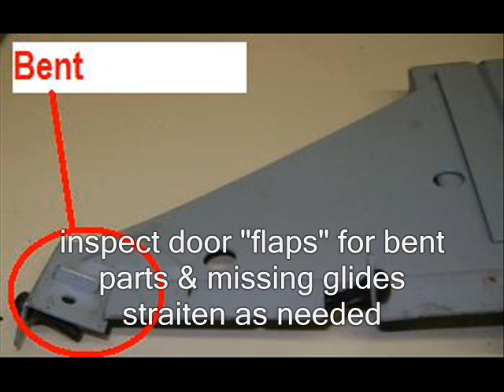Repair file cabinet door by Storwall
how to file cab repair door , flipper door , storwall